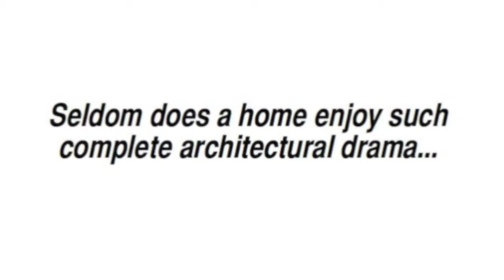My Listing Strategy- Invest a Little- Make A Lot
" I can sell your house for the most amount of money, in the least amount of time, with the least amount of inconvenience to you." However, how many can give you a comprehensive strategy on how to actually DO that?  In this video I tell you how to plan and prepare your home for maximum impact and profit!